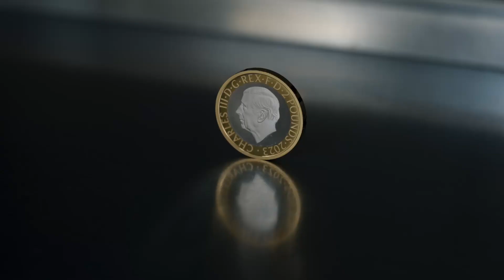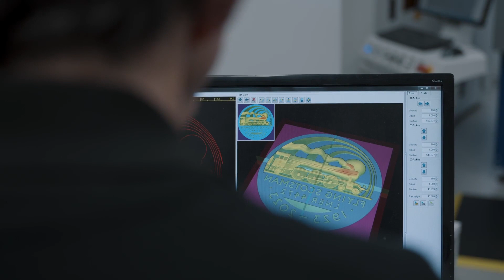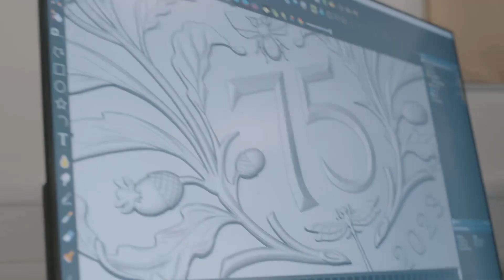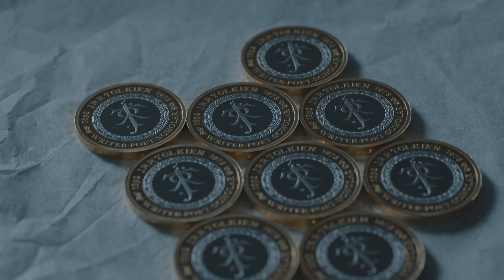The Royal Mint reveals its 2023 circulating coin designs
The Flying Scotsman, the NHS, JRR Tolkien,  the Windrush Generations, and King Charles II 75th birthday